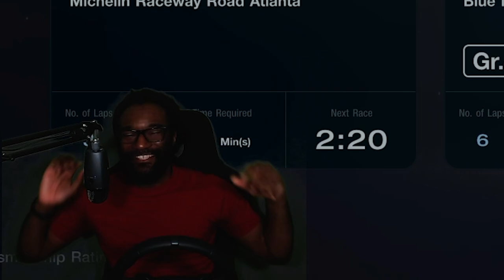Nürburgring + Rain = ABSOLUTE DISASTER | Gran Turismo 7 | PSVR2